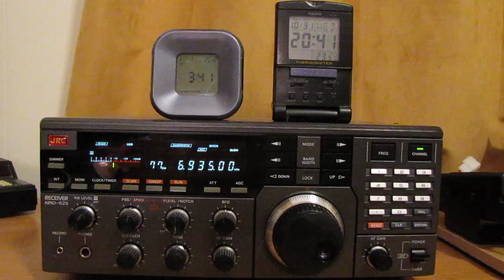Grizzly Radio on Halloween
Possibly the best audio I have ever heard from a pirate SW station. Great playlist tonight too.